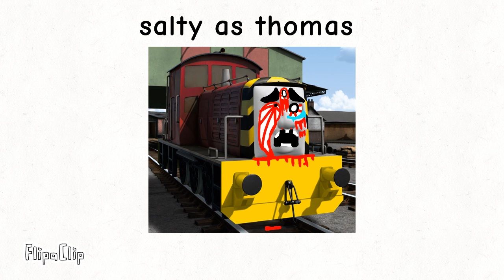Sodor fallout if emily was the beast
Credit To @Theo Grundén